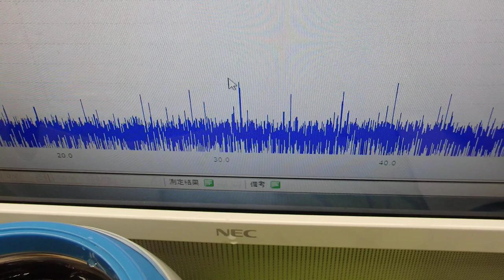‹メガヘルツの超音波発振制御›技術 ultrasonic-labo